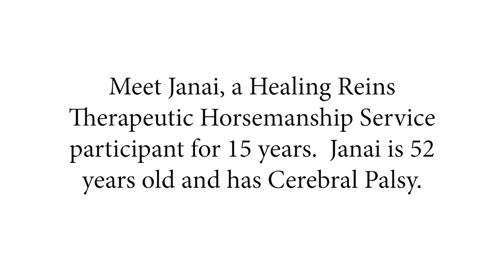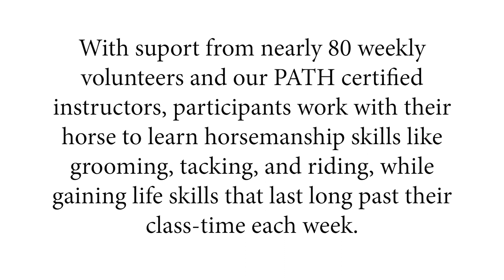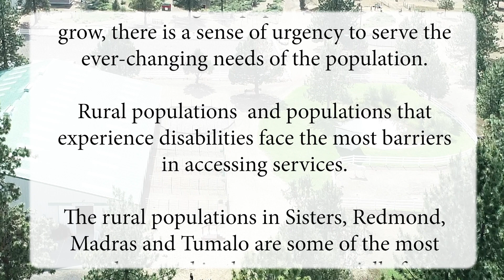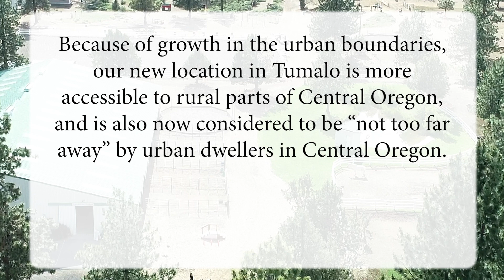Healing Reins_Support ADA Accessibility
Meet Janai Jackson, long-term Healing Reins participant and learn how you can support the innovative growth at our new site!